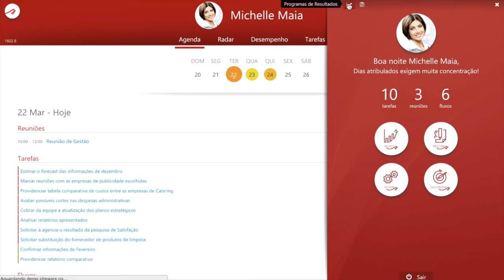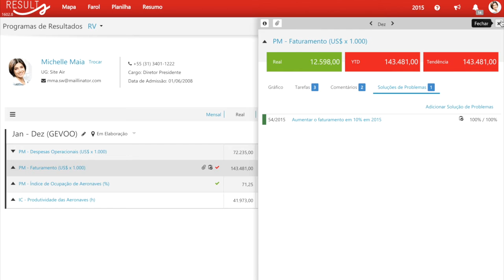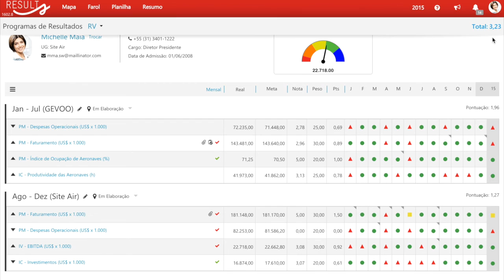Performance Individual - Siteware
O módulo de Performance Individual segue o modelo de gestão da Ambev. Ele integra o RH à área de Gestão, medindo o peso dos indicadores vinculados a cada colaborador para calcular sua nota final e sua consequente remuneração variável.

Você sabe como reduzir os erros de cálculo na REMUNERAÇÃO VARIÁVEL? Baixe nosso E-BOOK

PLANILHA ou SOFTWARE? Tire sua dúvida com nosso E-BOOK GRATUITO